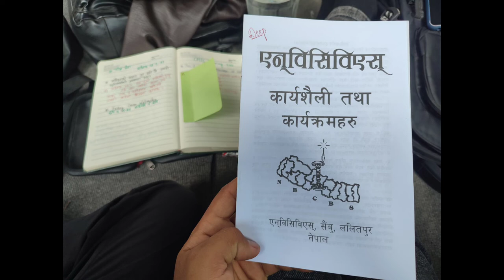CMTC TRAINING 2022//SARLAHI CBS//Milan Community Church//💜💙✝️❤️//Deep Rayee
Jayamasi Shalom ✝️❤️ Everyone

this is our 1st Committee Members Training camp (CMTC) Which is organised by Sarlahi CBS We're so blessed to be there. Thank you all of you for your Time 😘😊

Background songs details:-
Song: Naya Pidi Naya Josh
BNCA YOUTH SUMMIT 2018